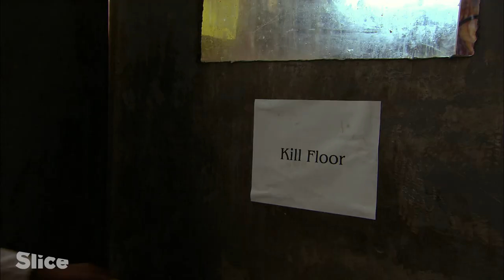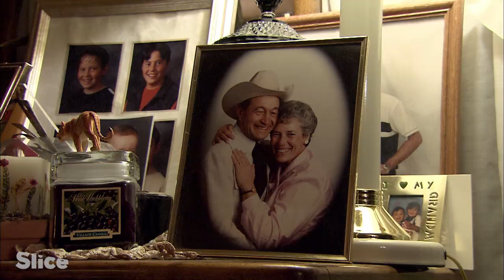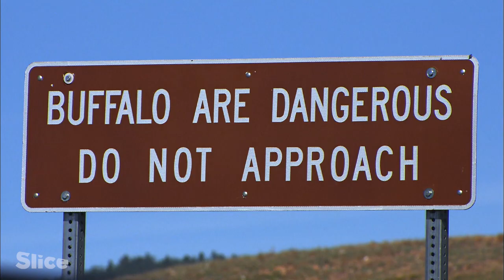Greatest bison herds of the American west | SLICE | FULL DOCUMENTARY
For thousands of years, 40 million buffalo roamed the American west. In the 19th century, the American Frontier Wars nearly caused their extinction. Today, the buffalo is back; whether running freely through the plains or bred on ranches, it has remained a wild animal.

Custer State Park in South Dakota is home to over a thousand bison. Every September, these buffalo are rounded up by 30 riders chasing and guiding them with a lot of speed and adrenaline as the bison still run wildly.

Documentary: "Rounding Up Buffalo!"
Directed by: Jérôme Ségur
Production: ZED